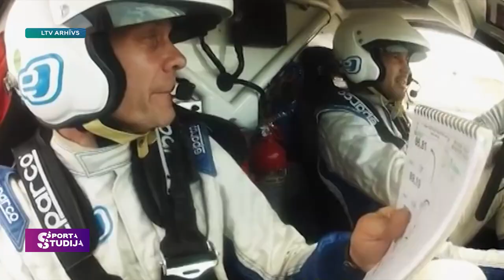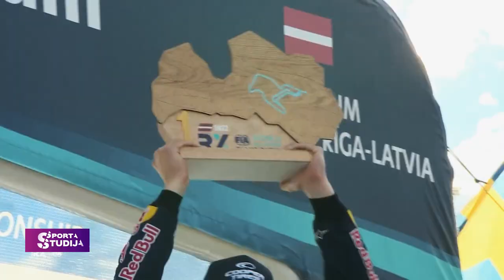ELEKTROMAŠĪNU RALLIJKROSS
Iekšdedzes dzinēji arī Pasules rallijkrosa čempionāta ir nomainīti uz baterijām un elektrību. Nākotne vai jau šodiena?
Septembra sākumā Biķernieku trase norisinājās Pasaules rallijkrosa čempināta 2 posmi. Kopā ar Sporta Studiju uz sacensībām devām autoinženieris Kristaps Dambis.